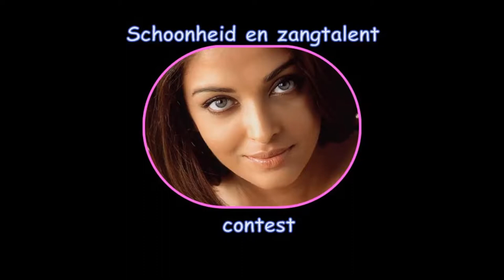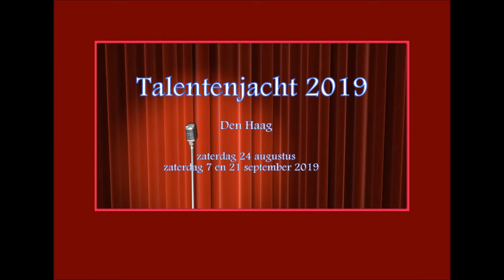Eugène Simon Impresario - Business Highest quality education voice with piano. Stage Training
Talent Contest, Lady Singers, Latin Jazz, Soul Funk, American,

Talent Stage Training, Business training, Up-and-coming talent, on their way, to the stage, Musical support, In catering establishments, Grand, Café, Piano Bar, Restaurant, Hotel, Beach Club, in the city of, The Hague, Utrecht, Faith Slootweg, Radio Flying Eagle, Stichting Het vergeten Kind,